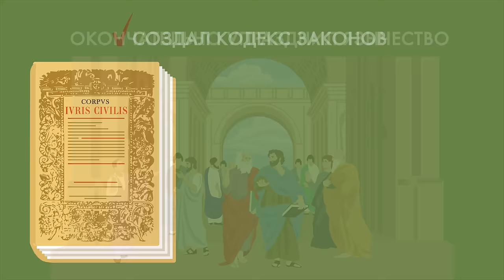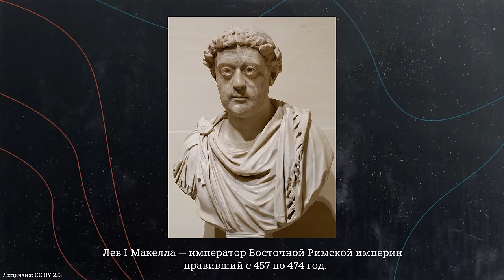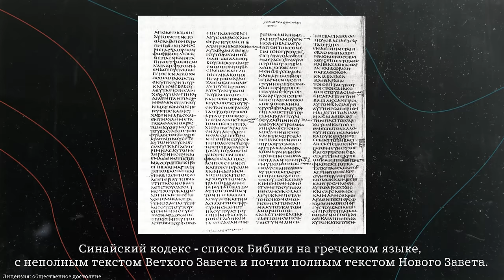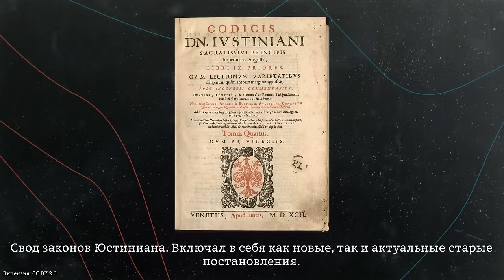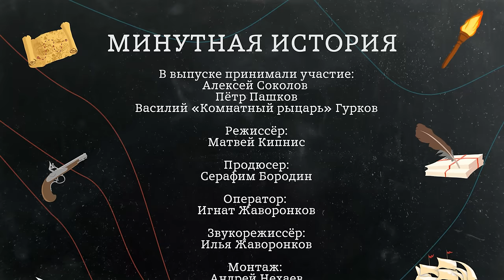Юстиниан: тайная история Византии (Пашков, Комнатный Рыцарь, Соколов) / "Минутная История"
Сегодня поговорим об Юстиниане Великом - человеке, который, повлиял на историю нашей страны сильнее, чем многие думают. В чем заключался его гений? Как он изменил империю? И кто окружал последнего Великого императора Византии?
В гостях – Петр Пашков – преподаватель ПСТГУ, старший научный редактор ЦНЦ «Православная энциклопедия»

Наши ведущие:
Алексей Соколов

Тайм коды:
00:00 - 02:18 Заставка
02:18 - 04:48 Юстиниан был великим
04:48 - 12:56 Почему эпоха Юстиниана - переломная? Как выбирали императора в Византии?
12:56 - 16:04 Юстин Первый. Блестящий безграмотный солдат-император
16:04 - 22:53 Мир вокруг. Германская Римская империя
22:53 - 33:26 Главные внутренние проблемы: монофизиты и несториане. Император Лев Мясник
33:26 - 39:30 Становление Юстина императором, начало карьеры Юстиниана
39:30 - 53:44 Феодора. Из грязи в императрицы. Феминистка здорового человека
53:44 - 1:06:19 Восстание Ника. Ультрас в Византии
1:06:19 - 1:07:54 Крестьянин с копьем us рыцарь
1:07:54 - 1:13:00 Нарсес: Варис Византии. Восстановление Константинополя Юстинианом
1:13:00 - 1:15:43 Как Юстиниан обхитрил ангела
1:15:43 - 1:32:00 Велизай и Нарсес отвоевывают Италию. Великая Юстинианова Чума.
1:32:00 - 1:37:58 Противостояние Юстиниана и монофизитов
1:37:58 - 1:43:37 Итоги